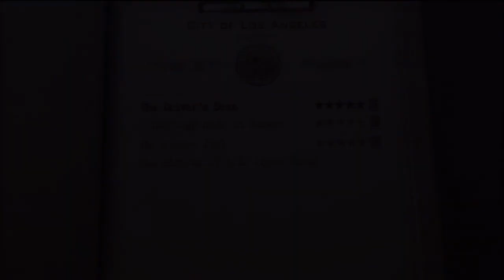LA Noire - Public Menace Trophy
ATTENTION: There is a method to get any 2-Door of 4-Door vehicle to spawn for you! Please see my vehicle guide on TrophiesonPSN.com for details on how this is done!

This is a video about how to quickly get high damage costs for the Public Menace Trophy during the case "The Driver's Seat" in LA Noire.

Thanks,
KryptoniteDragon